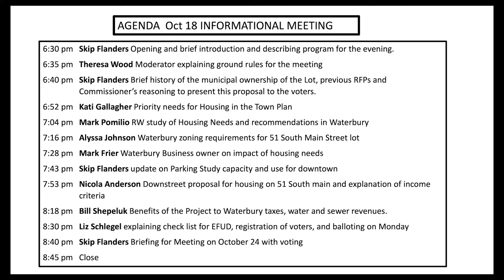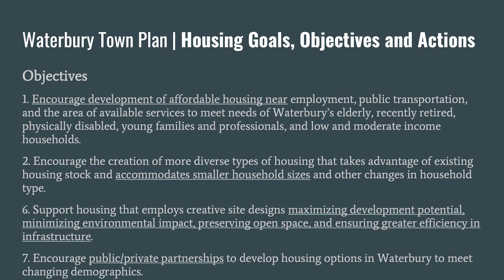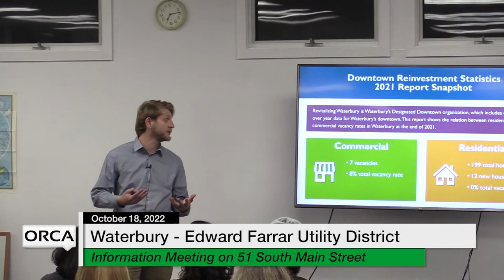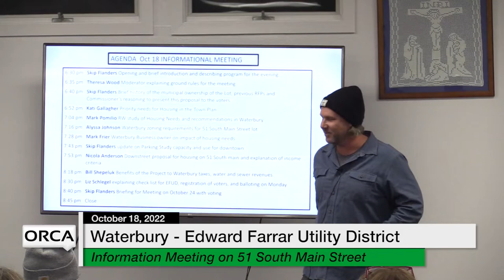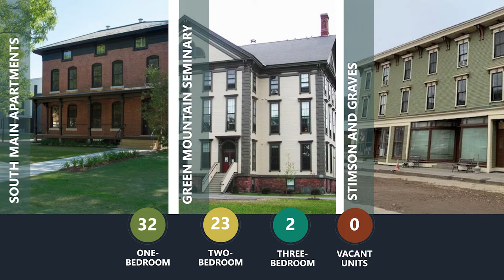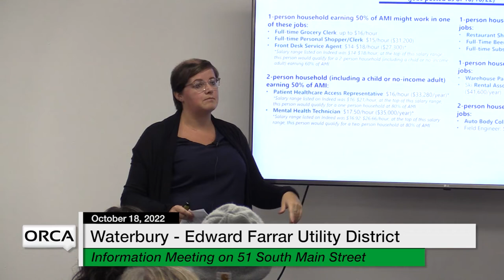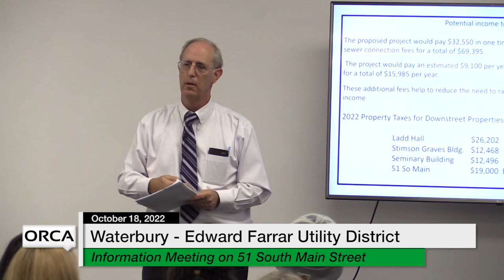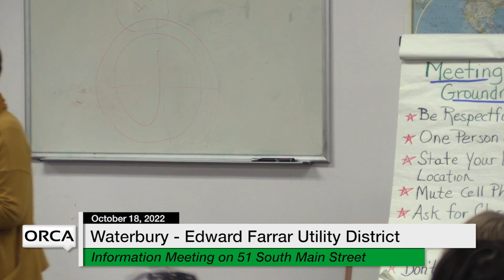Waterbury - Edward Farrar Utility District - Informational Meeting 51 South Main Street 10/18/2022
Waterbury Municipal Meeting - Edward Farrar Utility District - Informational Meeting on Proposal for 51 South Main Street 10/18/2022